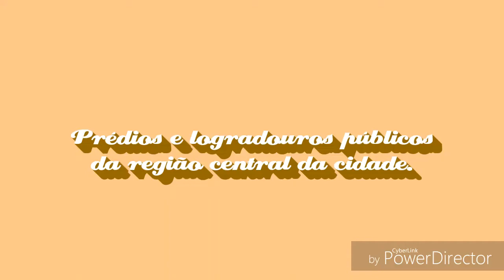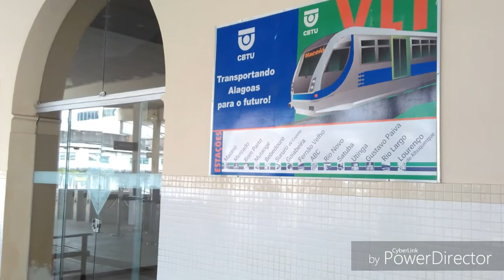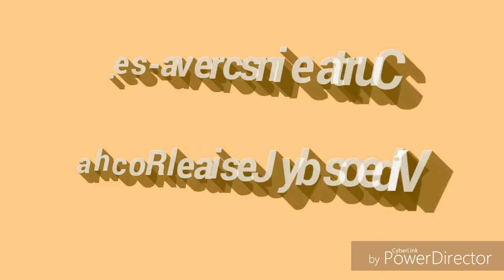Maceió e sua beleza arquitetônica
Maceió e a beleza arquitetônica de prédios e logradouros públicos situados no Centro e em bairros adjacentes; fotografei apenas alguns. A cidade apresenta diferentes estilos arquitetônicos, sendo, na minha opinião, o prédio da  Associação Comercial  o mais bonito - ícone do estilo neoclássico em Maceió.